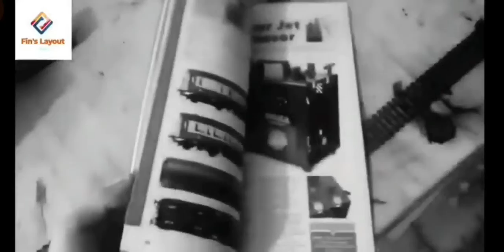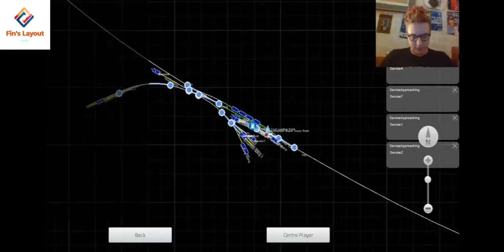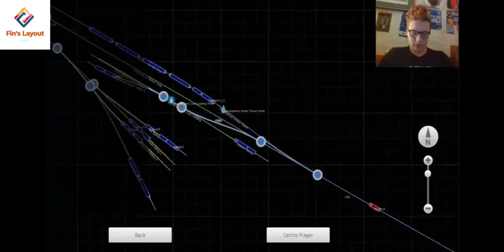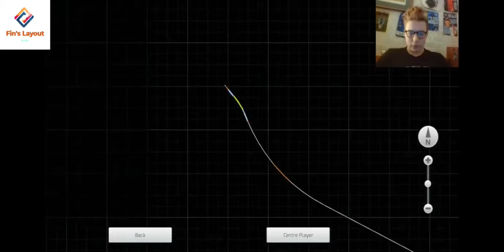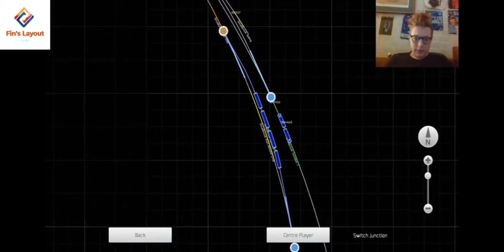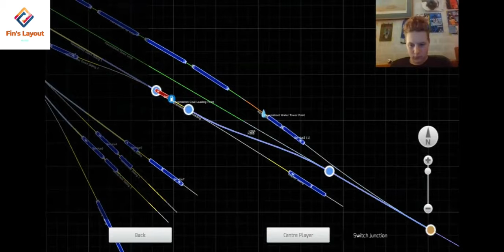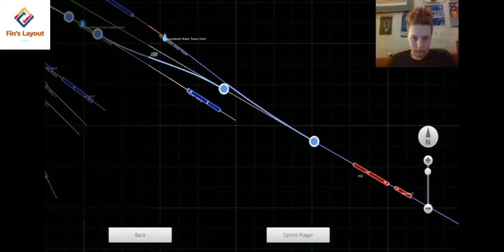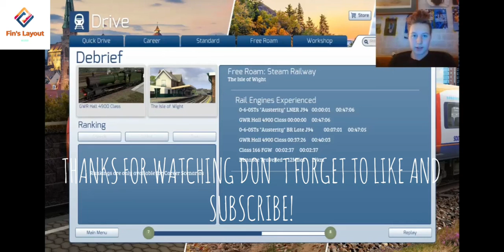Train Sim 20 (Live...ish) Steam Gala |LIVE AT 19:00PM UK TIME|S1 E9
Hello everyone
I really do hope you are enjoying my content